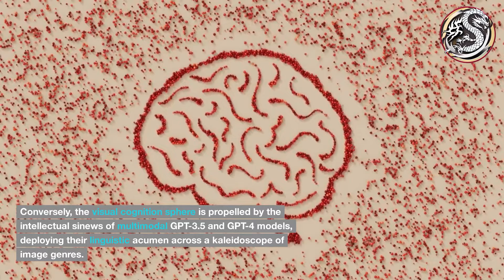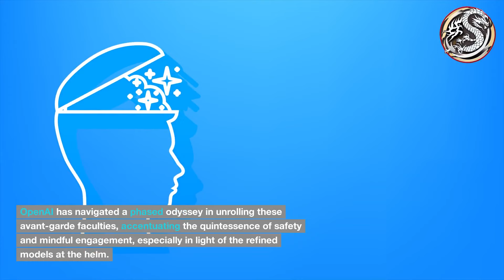OpenAI has announced new voice and image capabilities in ChatGPT.